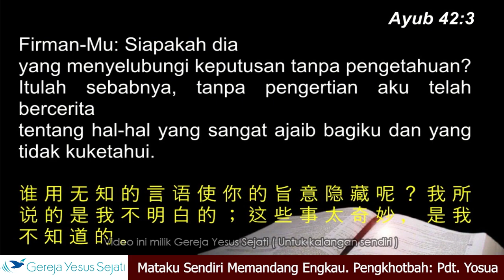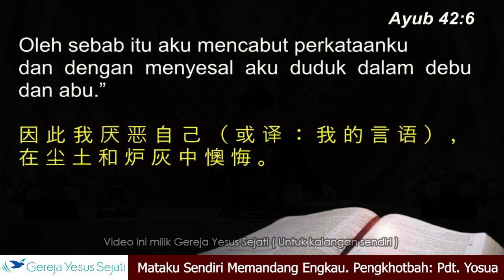Mataku Sendiri Memandang Engkau